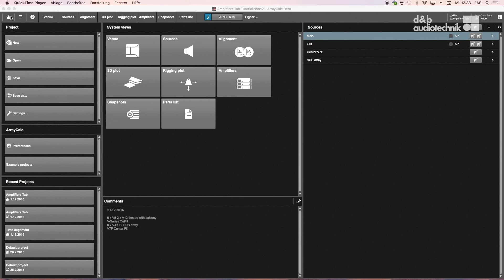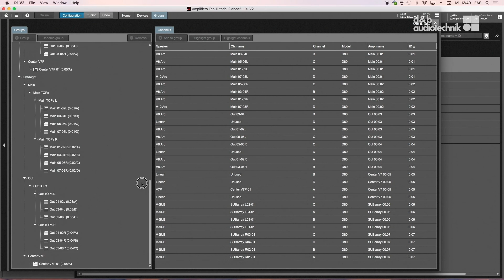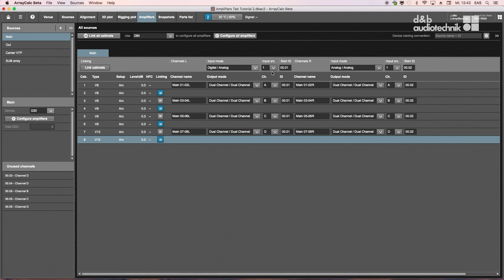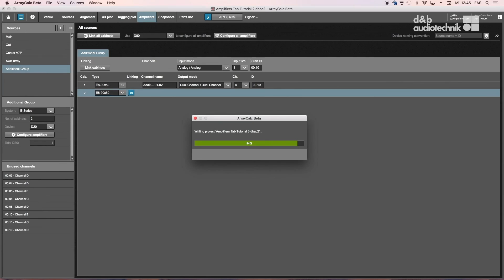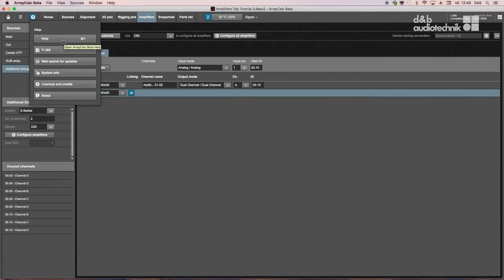ArrayCalc tutorial 8 Amplifiers: Remote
d&b ArrayCalc simulation software

The d&b ArrayCalc simulation software is the simulation tool for d&b line arrays, column and point source loudspeakers as well as subwoofers. This is a comprehensive toolbox for all tasks associated with acoustic design, performance prediction, alignment, rigging and safety parameters.